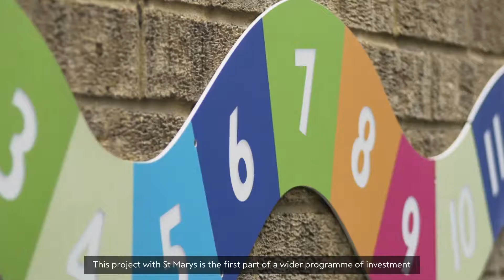St Mary's Bryanston Square Primary School Green Screens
Meristem Design provide ivy Green Screens for St Mary Bryanston, with funding from Addison Lee Group, Westminster City Council and the Mayor of London.

The emissions-absorbing ivy walls flank the perimeters of school playgrounds in highly polluted areas. Studies show that these green screens can reduce exposure to emissions by up to 40%, while also providing privacy and reducing traffic noise.